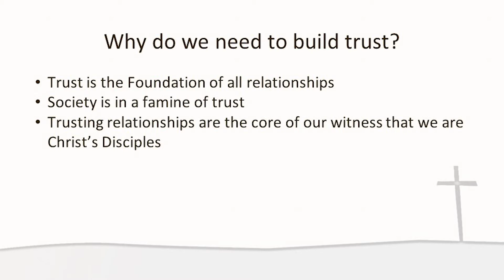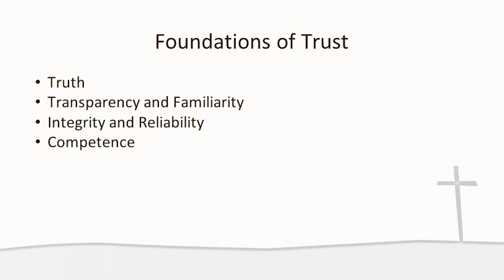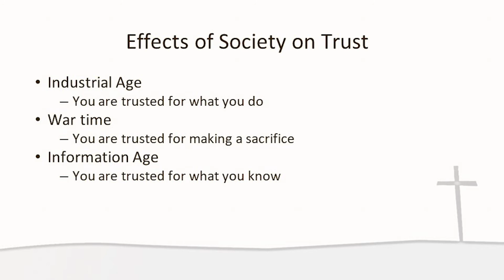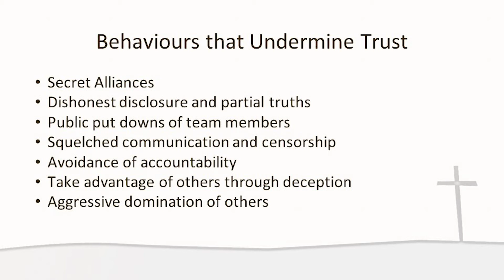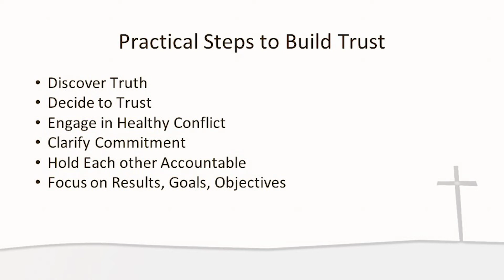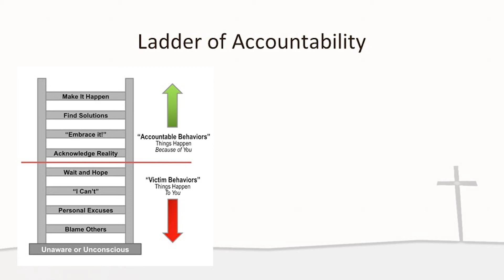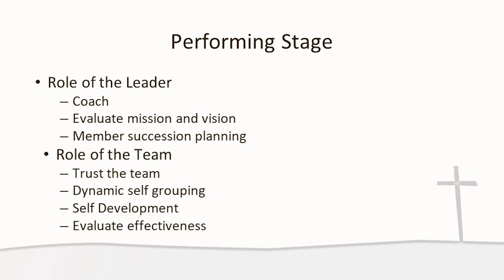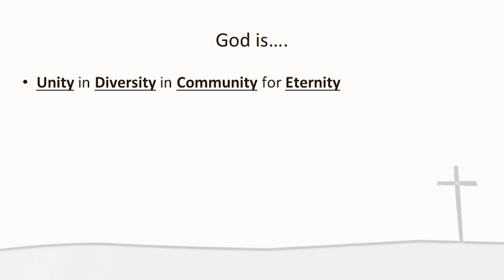Building Trust Within Leadership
Trust is fundamental to the Christian life. We must, of course, trust God. But we must also learn to trust one another. Our current culture tends to disintegrate trust towards our fellow man, and many people have been burnt one too many times to be able to trust another human. How do we work with this? This topic shares some insights into how we can become trustworthy people.